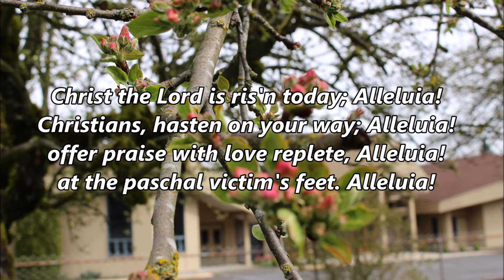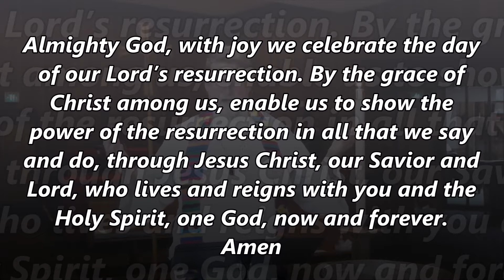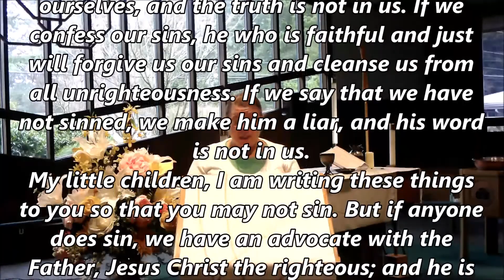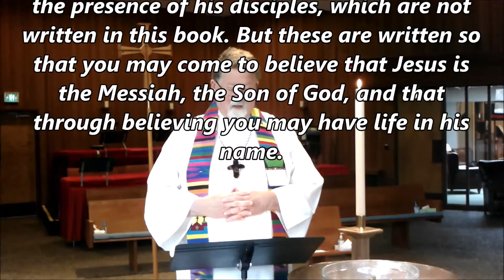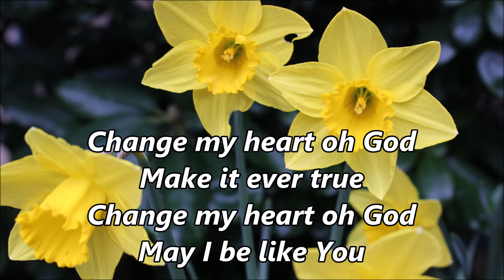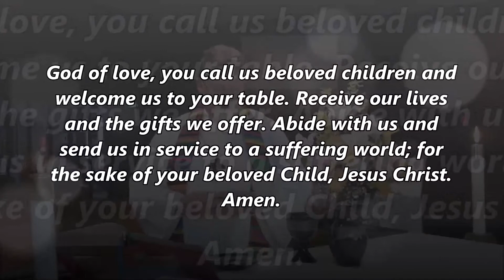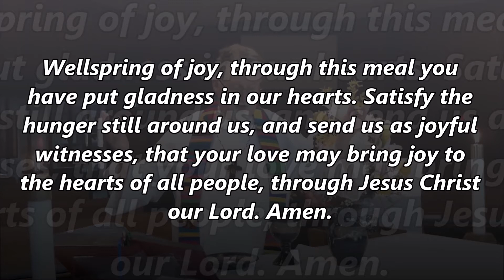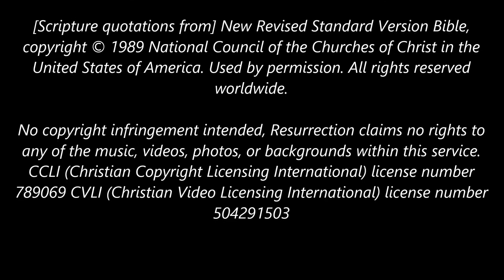Virtual Worship Sunday April 11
Virtual Worship Sunday April 11, 2021 Resurrection Lutheran Church Portland Oregon, Pastor Michael Keys

Song: “Christ the Lord is Risen Today” ELW 369
Text: attr. Wipo of Burgundy, d. c. 1050; tr. Jane E. Leeson, 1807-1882, alt.

Song: “Forgive Our Sins” ELW 605
Text: Rosamond E. Herklots, 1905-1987, alt.

Video / Song: “Behold, How Good & How Lovely (Psalm 133)”
Dreyfoos School of the Arts Singers of West Palm Beach, Florida, makes its music-arts video (MAV) debut at the Church of Bethesda-by-the-Sea performing with pipe organ Arnfield Cudal's choral setting of Psalm 133, "Behold, How Good & How Lovely."
Dr. Arnfield Cudal, Composer & Organist
Ken Taylor, Director or Choral Studies - Dreyfoos School of the Arts
Laura Santamaria, Soprano
With special thanks to:
Hal Pysher, Score Editing
Bob Hebble, Organ Registration & Orchestration
Sound & Video: Arren Cudal, Renfield Cudal, Karsten Cudal
Post Production: Arren Cudal
Make-up/Stylist: Yvonne Dean
A HARK Music-Arts Video Production
Palm Beach, Florida, USA
Arnfield Cudal, Executive Producer/Artistic Director
Copyright @ 2019

Song: “Halle, Hallejah” ELW 332

Song: “Change My Heart O God”
Eddie Espinosa

Video / Song: “All Things Bright and Beautiful” (John Rutter) | Virtual All Souls Choir”
• Words: C F Alexander
 • All Souls Choir led by Maria Marchant
 • Audio and Video Production by Jon Storm
 • Captions by Stuart Leeds
All Souls Orchestra is part of Langham Arts Trust Limited,
A registered charity #1059611 and company #3281520
Registered in England and Wales

Song: “Blessed Assurance” ELW 638
Text: Fanny J. Crosby, 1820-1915

Song: “10,000 Reasons” (Bless the Lord)

Postlude: “Ride On, King Jesus”
Text: African American spiritual

Worship Leaders
Pastor
Rev Michael Keys

Reader
Joann Johnson

Vocals
Troy Lutz
Kathy Keys
Elizabeth Neketin
Mike Keys
Barbara Keys
Kym Tangen

Piano and other instrumentation
Todd Marston

[Scripture quotations from] the New King James Version®. Used by permission.